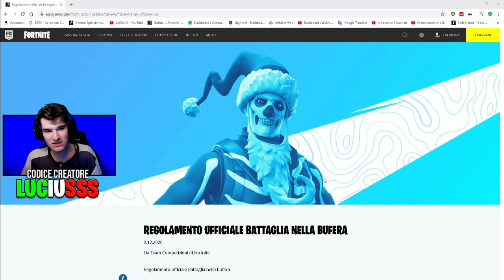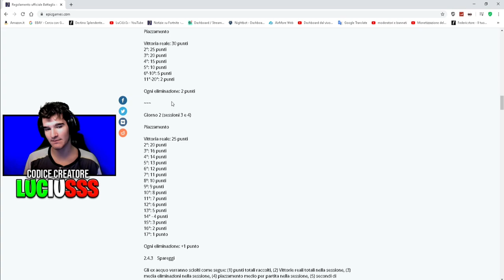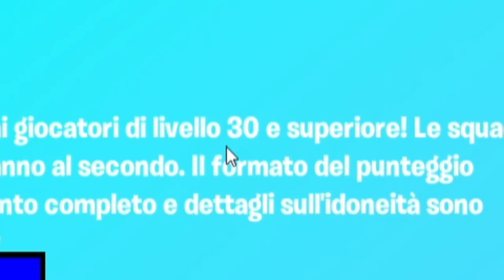COME OTTENERE GRATIS LA COPERTURA "SKULLY NATALE" SEGRETA NEL NUOVO TORNEO DI FORTNITE!!😍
URCA BILURCA A TUTTI E BENVENUTI IN UN NUOVISSIMO VIDEO NEL QUALE VI MOSTRERÒ COME OTTENERE UNA COPERTURA GRATUITA SU FORTNITE NELLA STAGIONE 5!!😍🔥

Usa il codice Luciusss per ottenere il 3% di sconto sui prodotti/bundle e skin su Fortnite

ENEBA.com - un grande posto dove OTTENERE giochi ad un prezzo stracciato e con il codice: luciusss avrete un ulteriore sconto

SE VOLETE SUPPORTARMI APPARENDO A SCHERMO FACENDOMI UNA DONAZIONE COMPLETAMENTE GRATUITA CLICCA QUI
(i "soldi" che mi invierete con questa donazione gratuita li userò per creare contest/giveway!)

📢COMPONENTI PC:
📌Case: COOLER MASTER MB530P
📌Scheda madre: ASUS X570-PLUS
📌Dissipatore: ITEK TLC-240ARGB
📌Scheda video *GPU*: ASUS RTX 2070 SUPER
📌Processore: AMD RYZEN 7 3700K
📌Alimentatore: MASTERWATT 600W
📌Ram: G.SKILL 32gb RGB TRIDENT Z
📌Ssd: SAMSUNG 970 EVO PLUS NVMe - PCle 3.0 M.2 Typ 2280 1TB
👉LISTA di AMAZON

Logo Avatar e Banner creato da:
@maliagraphic su instagram

TAG (ignore) :
Come OTTENERE GRATIS la nuova mimetica misteriosa skully natale su fortnite - settimana 2 STAGIONE 5 sfide segrete sfide in anteprima settimana 2 velocissima e semplice tutorial Stagione 5 settimana 2 sfide in anteprima week 2 season 5 challenges fortnite gratis week 2 challenges season 5 metodo veloce missione facilissima e rapidissima sfide settimana 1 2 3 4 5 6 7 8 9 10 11 skin segreta stagione 5 capitolo 2 di fortnite ita fine season 4 inizio season 5 capitolo 2 di fortnite item shop rotazione negozio oggetti codice creatore luciusss